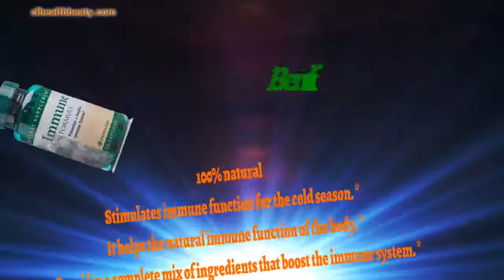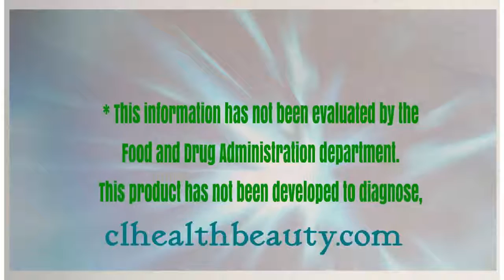👍Nu skin Immune Formula⭐